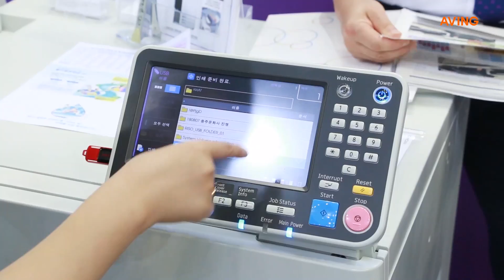[K-PRINT 2018 영상] 리소코리아, 빠른 출력 속도로 고품질 대용량 인쇄 가능한 프린터 'ComColor GD 시리즈' 선봬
리소코리아는 8월 29일(수)부터 9월 1일(토)까지 킨텍스(KINTEX)에서 열리는 ‘K-PRINT 2018(KPRINT2018)’에 참가해 빠른 출력 속도로 고품질 대용량 인쇄 가능한 프린터 'ComColor GD 시리즈'를 선보였다.